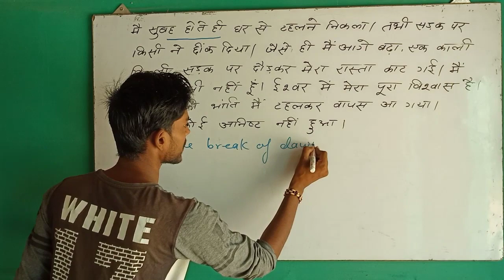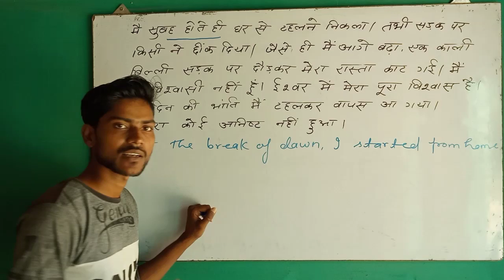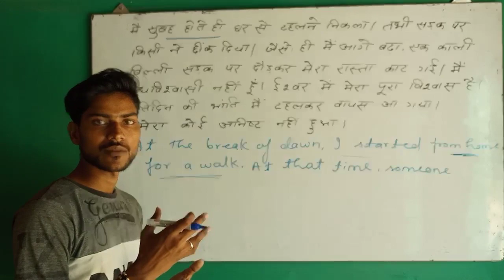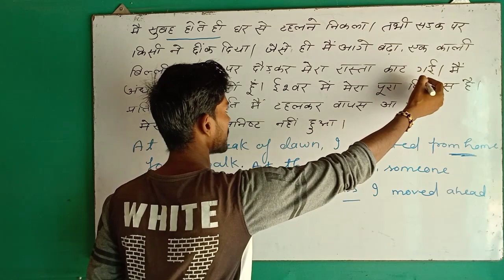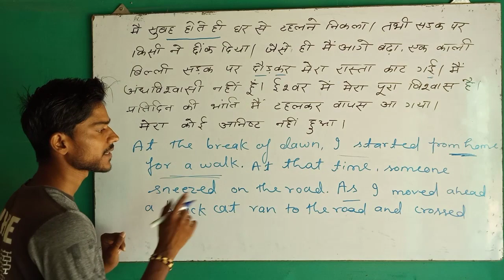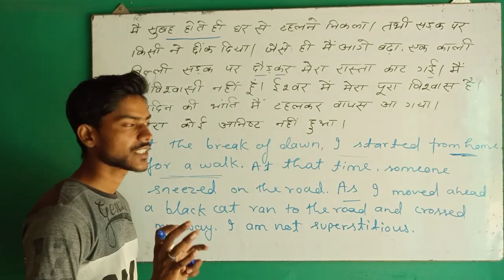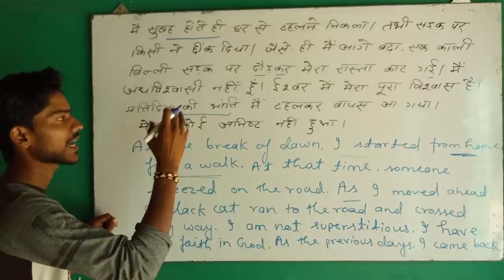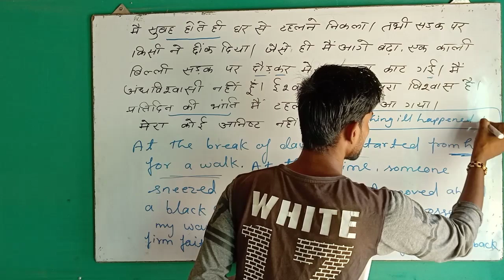Passage Translation Hindi to English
Hello friends in this video I have taught you how to translate a long passage from Hindi to English.